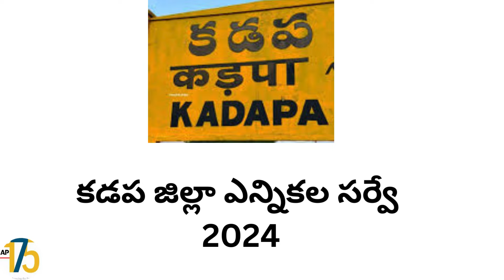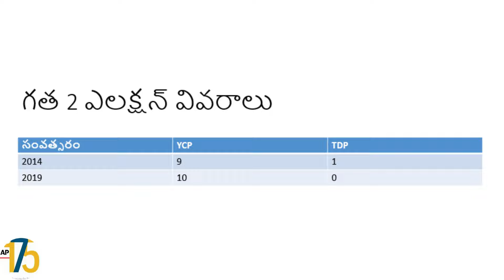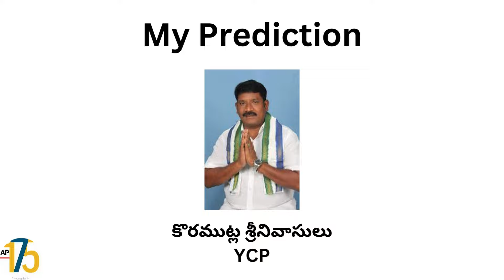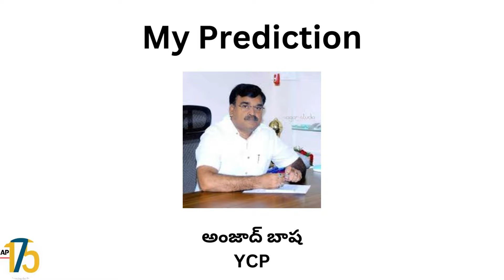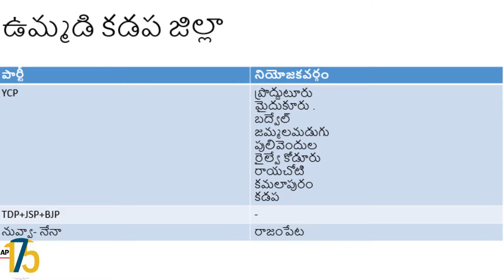2024 కడప జిల్లా సర్వే Who is కడప కింగ్?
In the 2024 Kadapa Jilla Survey, we embark on a journey to uncover the pulse of Kadapa's political landscape and determine who will emerge as the reigning leader, often referred to as the "Kadapa King."

With its rich history, cultural heritage, and diverse demographics, Kadapa Jilla holds a pivotal position in Andhra Pradesh politics. The survey aims to delve deep into the electoral dynamics, analyzing the strengths, weaknesses, opportunities, and threats faced by the contesting parties and candidates.

The survey meticulously examines the sentiments of the electorate, exploring their aspirations, concerns, and expectations from their representatives. It scrutinizes critical issues such as agricultural sustainability, employment generation, infrastructure development, and social welfare.

As the electoral battle unfolds, the contest between various political parties, including the Yuvajana Sramika Rythu Congress Party (YSRCP), Telugu Desam Party (TDP), and others, intensifies. Each party endeavors to secure the coveted title of "Kadapa King" by presenting compelling visions, rallying support, and implementing strategic campaign initiatives.

Let's witness together who will claim the throne as the undisputed "Kadapa King" in the 2024 elections!